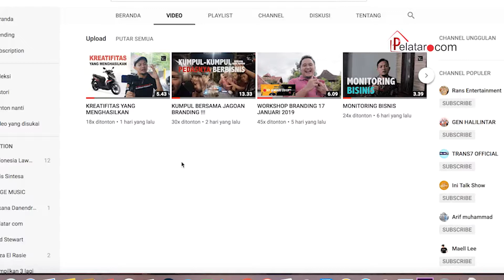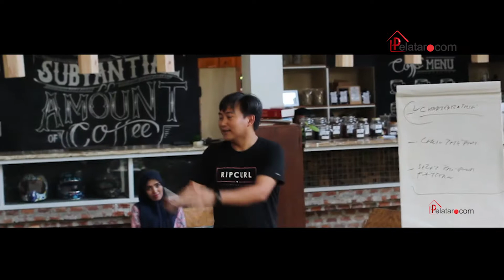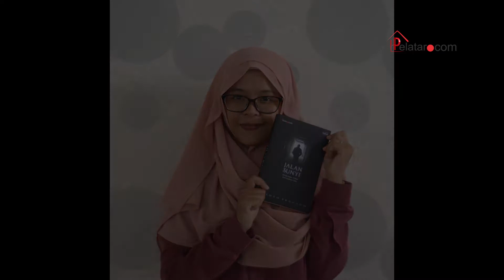Attribute of Pelatar - Hello, We are Cawan Corporate Idea!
Apapun bisa terwujud bersama kami.

Kebutuhan digital bisa dipenuhi dengan kolaborasi bersama kami, sebab kami kualitas ialah yang pasti, dan service kami lebih pasti.
Pelatar.com adalah portal remeh temeh untuk keruwetan yg serius, tidak usah sok serius kalau hanya mikirin yg ruwet, bagi kami berbuat nakal boleh tapi berperilaku tolol jangan.